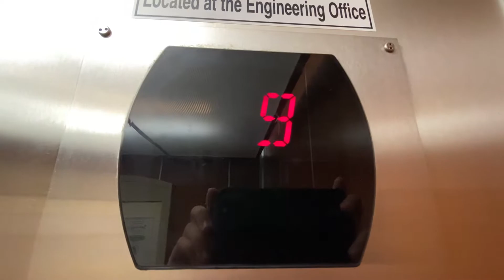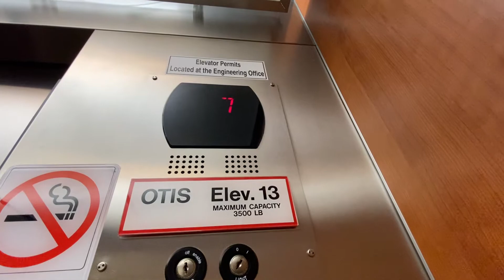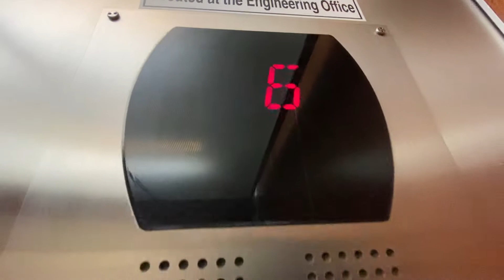Otis Series 5 Elevator at the Marriott Maui Ocean Club Lahaina Tower, Lahaina HI